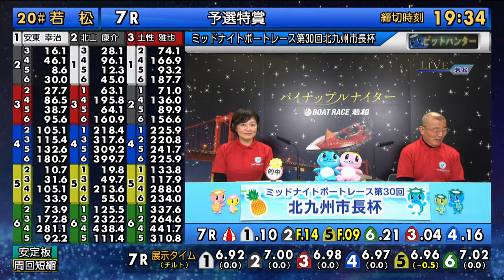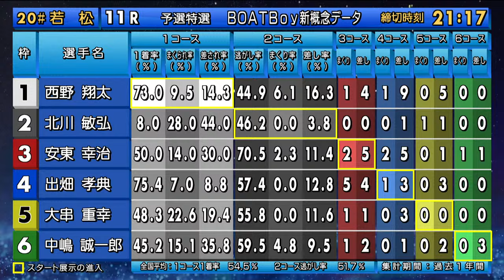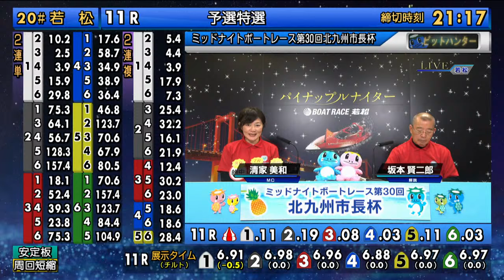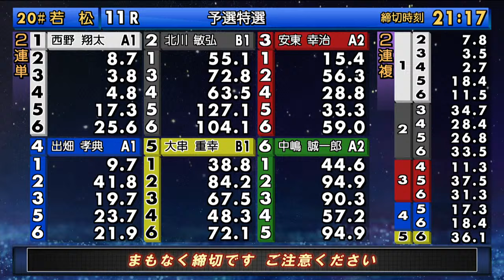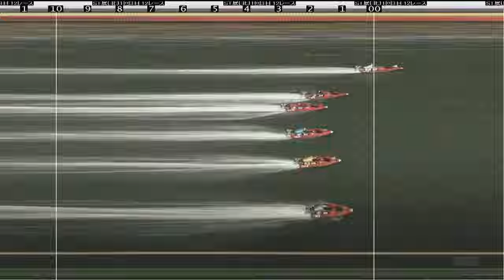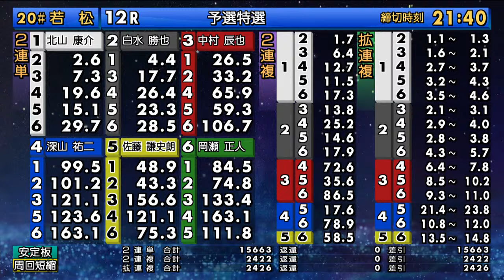【ボートレースライブ】若松一般 ミッドナイトボートレース第30回北九州市長杯 3日目 1〜12R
若松一般 ミッドナイトボートレース第30回北九州市長杯 3日目 1〜12Rのレースライブを配信します。

ボートレースファンにご利用いただいている「公式映像配信」専門チャンネルならではの、SGレースライブ配信・レース予想解説・データ・レーサーインタビュー・貴重なアーカイブなどを公開しています。
■「このボートレーサーがすごい」トップレーサーが同じプロの目線で見つけたすごいレーサーを紹介

■「KYONch」元レーサー佐藤享子がレポーターとして現役の人気＆注目レーサーに直接取材！

■「レーサーコメンタリー」レーサー自身が語るレースのテクニックと信念

■「ボートレースウィークリー」アンバサダー植木通彦が毎週月・木レースライブ配信

■「JLCオフィシャルサポーター企画」レース場お仕事紹介やグルメレポートなど

■「春風亭一蔵のBOATBoyひとり会」ファンの皆様と一緒にボートレース思い出語り

■「展望BOATBoy」SG・プレミアムGⅠ開催時はBOATBoy編集部によるレース展望＆モーター情報配信

■「女子レーサーVlog」女子レーサーにカメラを預け自由にプライベートやレース準備を自撮りしてもらいました

■不定期：レーサーmaniac、レーサードキュメンタリー水神、など。

■SG開催期間は、SGレースライブ、BOATBoy編集部によるレース展望＆モーター情報配信も。このチャンネルでしか見れないボートレーサー動画を配信しています。
■SNSでもボートレース情報配信中！
●SG・GⅠのレース情報・データ・予想情報がいっぱい「レジャチャンサプリ」
ファンの皆様にご愛顧いただいている「新概念データ」「オリジナル展示タイム」「勝利者インタビュー」「ピットリポート」などレース予想の役に立つコンテンツを提供しています。

ボートレース公式動画配信サービスです。ボートレース動画を毎日更新。ＳＧ・プレミアムＧ１をはじめとしたスペシャルライブ動画、速報ニュース、選手動画など、ボートレースの興奮やボートレーサーの魅力が詰まった動画をお届けします。